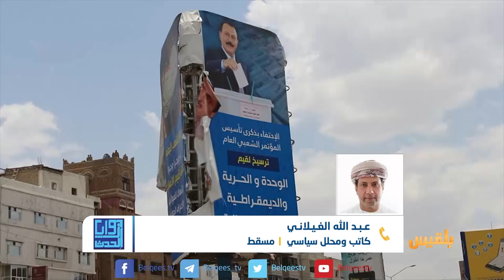زوايا الحدث | الأزمة اليمنية . ما الذي يمكن ان تنتجه التحركات البريطانية الأخيرة | تقديم: شادي نجيب